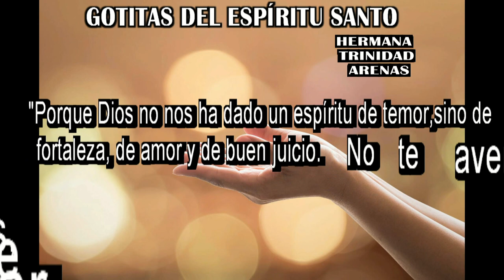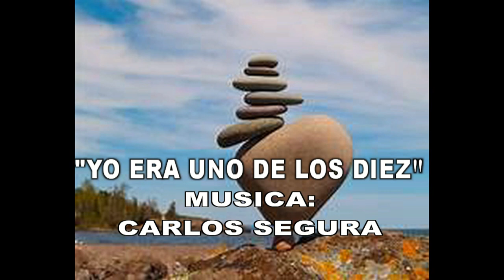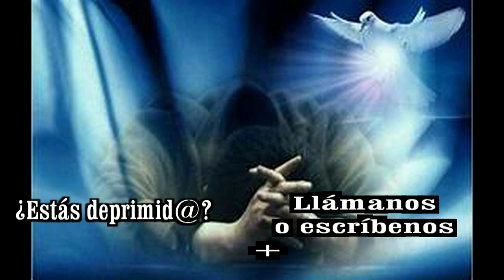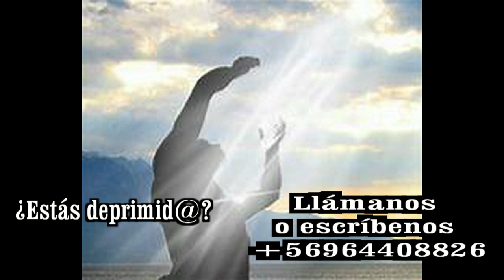GOTITAS DEL ESPIRITU SANTO AÑO 3 NUMERO 294 4 JUNIO